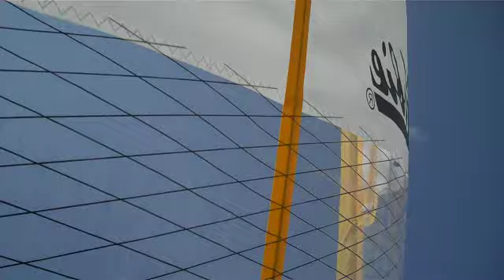Freddy's first ride on Hobie Adventure Island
Recorded on July 11, 2009 using a Flip Video camcorder. We were trying out the new trampolines and giving our new puppy his first boat ride at Shawnee Mission Park (KS). He jumped off the boat right before we started filming. Please ignore my stupid rambling, I've never tried to do this before.